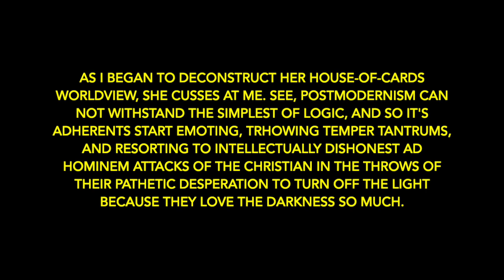"You like the police because you're a STRAIGHT WHITE MALE!" WHITE RAGE is strong with this one!